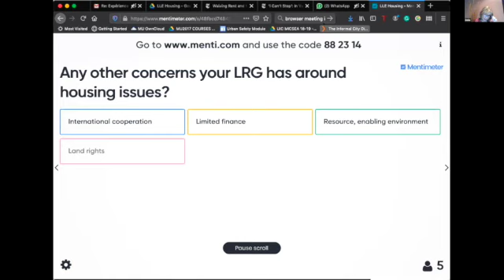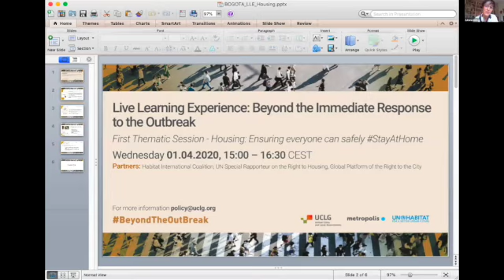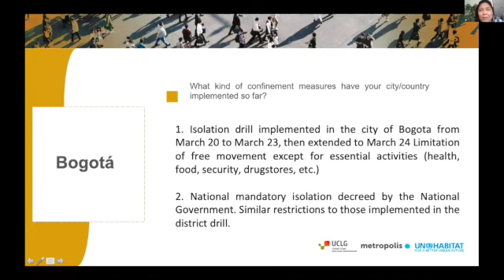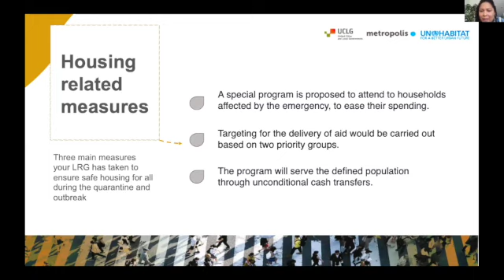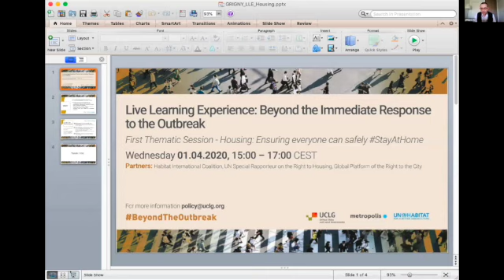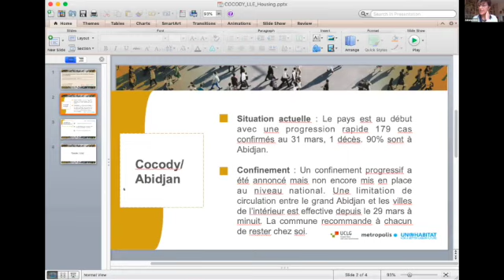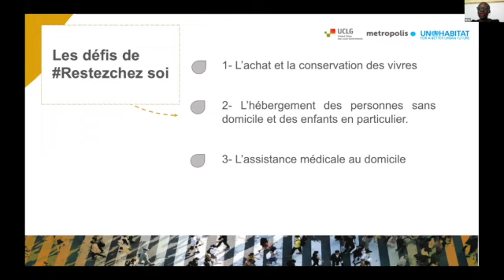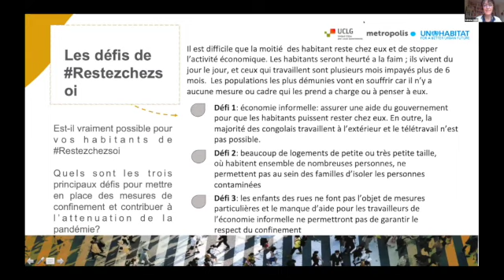BeyondTheOutbreak - Housing - First Roundtable: Challenges of StayAtHome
Live Learning Experience: Beyond the immediate response to the outbreak
First Thematic Session - Housing: Consolidating public services to ensure everyone can safely StayAtHome. Wednesday 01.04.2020

First roundtable: Challenges of the StayAtHome policies
Facilitated by Adriana Allen, President of HIC
- Nadya Rangel, Habitat Secretary of Bogota
- Philippe Rio, Mayor of Grigny
- Patricia Awa Ouassenan Nelly, Vice-Mayor of Cocody
- Esperance Mwamikazi Baharnyi, Mayor of Bukavu